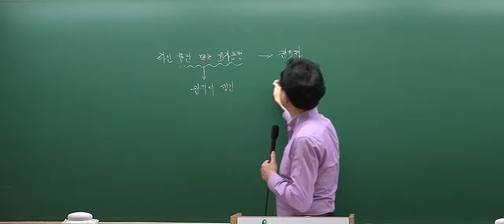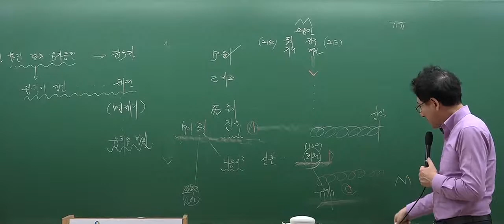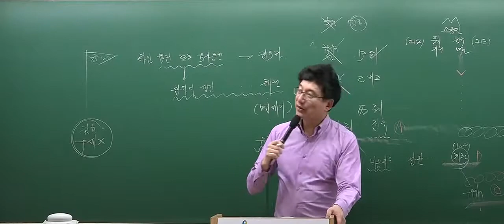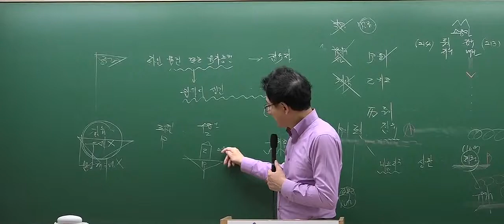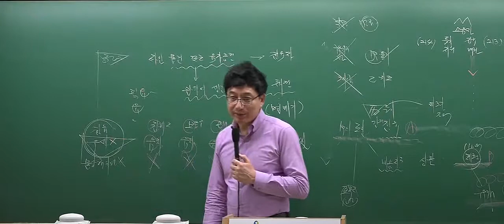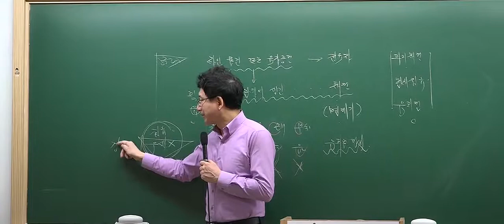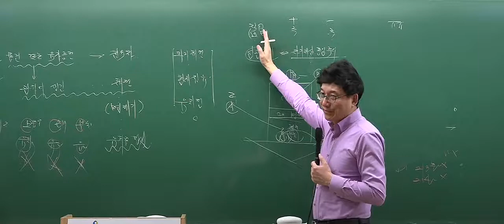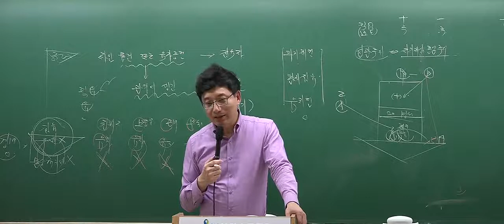[2017심화_6회3강] 공인중개사 강의_민법(이종근)_ 유치권 (P.388)